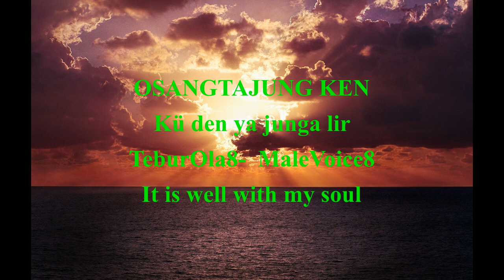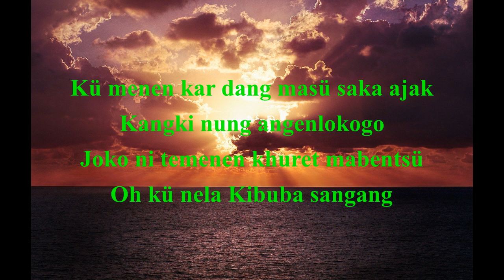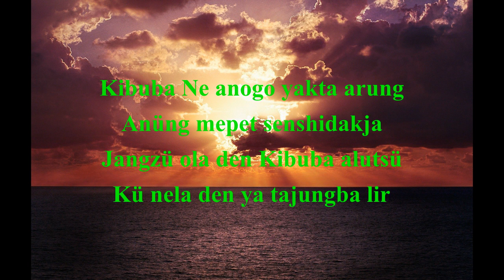Gospel : Kü Den Ya Junga Lir- 2002- TeburOla8- MaleVoice8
It is Well - "Süngjema Liang" in Ao-  is a traditional hymn written by Horatio Spafford, 1873  and Music was composed by VILLE DU HAVRE by Philip B Bliss, 1876. ABAM translated the hymn and incorporated in ABAM Hymnal called OSANGTAJUNG KEN.

The original English version is owned by ECAD_CS.

The present version in Ao was recorded at Aries, Dimapur in 2002. The following are the musicians and singers:
PIANIST:  Vikholieno Savino
Temjen Pongener
Meren Kips
Zulu Tzudir
Purtoshi Lkr
Meren Ozüküm
Alem Longchar
Wabang Aonok
Toshi Jamir
All the artists are from Kohima, Nagaland

The English version is given below:
That Christ (yes, He has) has regarded my helpless estate
And has shed His own blood for my soul
My sin, oh the bliss of this glorious thought (a thought)
My sin, not in part, but the whole (every bit, every bit, all of it)
Is nailed to the cross, and I bear it no more (yes!)
With…